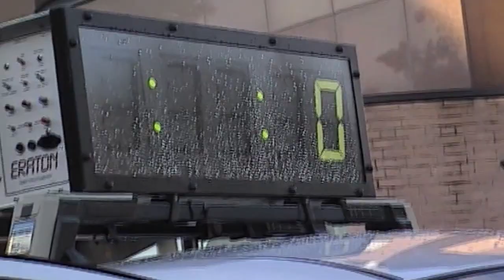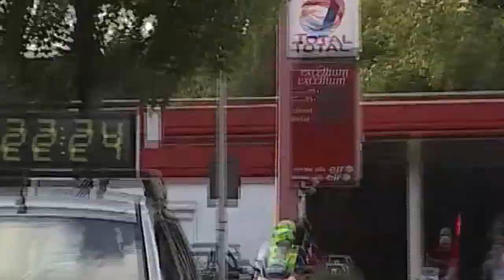St Bavoloop 2012 - Rijsbergen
St Bavoloop - Rijsbergen